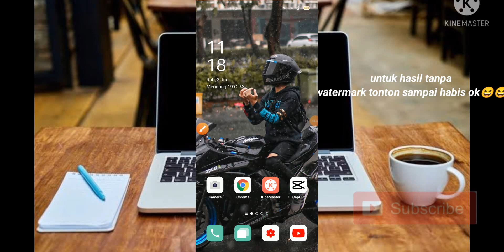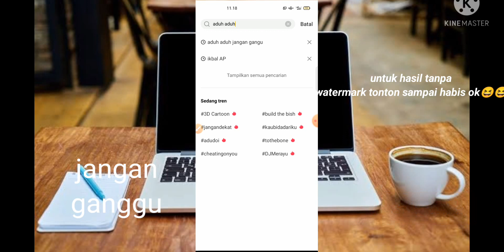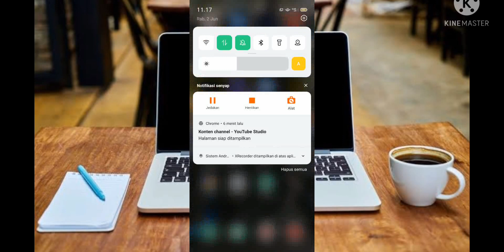TUTORIAL CAPCUT MIRIP AM TERBARU JANGANG GANGGU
TUTORIAL CAPCUT MIRIP AM JANGAN GANGGU